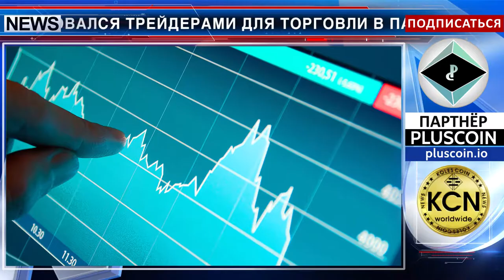Новость из Новой Зеландии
Новозеландская крипто биржа Cryptopia сообщила о закрытии своего банковского счета, который обслуживал операции с токенизированным новозеландским долларом NZDT. Счет использовался трейдерами для торговли в парах к доллару NZDT и фиатной торговли. Cryptopia уточняет, что уведомление является мерой предосторожности, и надеется, что сможет разрешить ситуацию либо с текущим банком, либо с альтернативным, чтобы клиенты могли продолжать торговлю с использованием NZDT. «Мы сосредоточены на обеспечении прочных и открытых отношений с банковскими провайдерами, чтобы это не повторилось в будущем.» - говорится в сообщении.